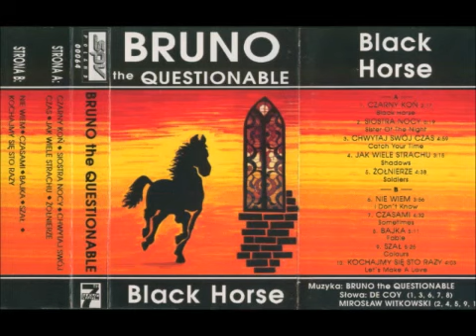Bruno The Questionable Sister of The Night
Album Black Horse. Music : Bruno Wątpliwy. lyrics:De Coy,Mirosław Witkowski